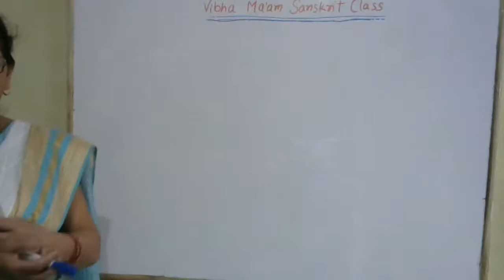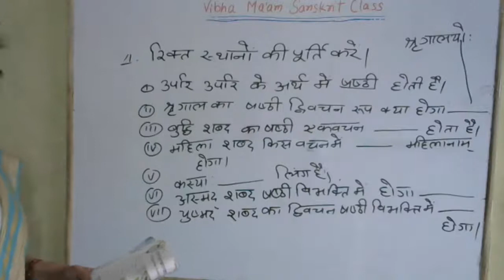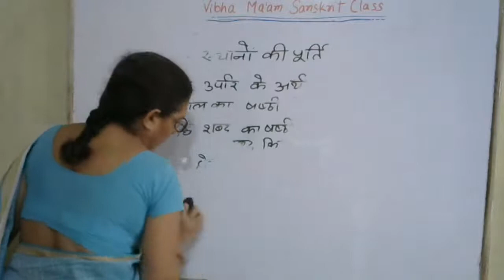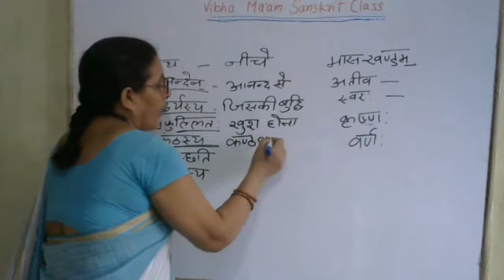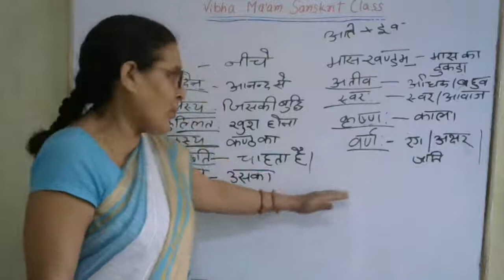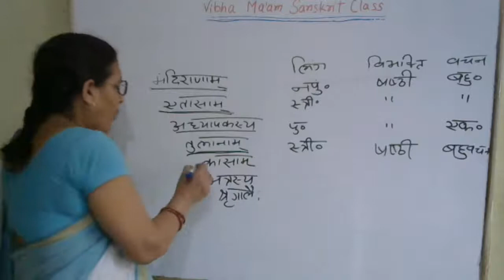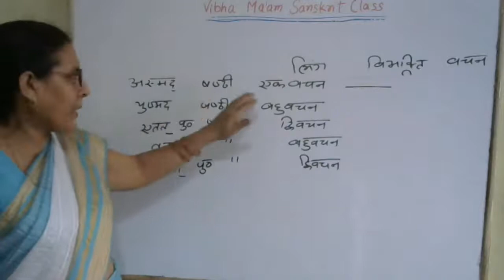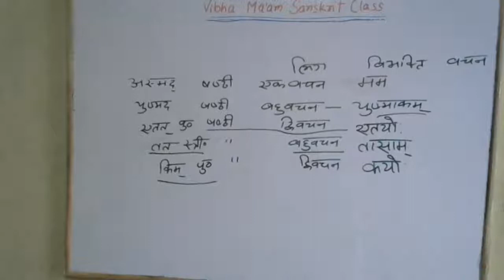Shashti Vibhakti- Sambandh Karak ll Test Questions ll Class 6 ll Sanskrit Grammar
Hello everyone, welcome back to Vibha Mam Sanskrit Class. In earlier video I have taught sambandhkarakinsanskrit. It is shashtivibhakti of karak. So in this video I have conducted test for you all to check whether you have actually understand the topic. So I hope you will like my effort.